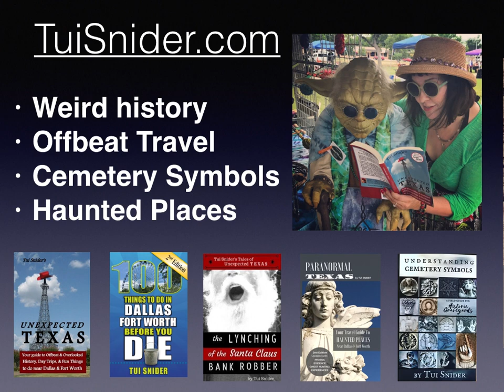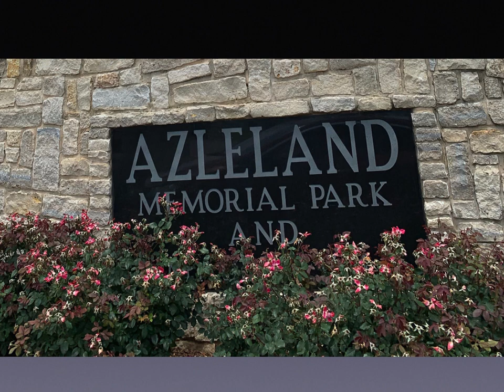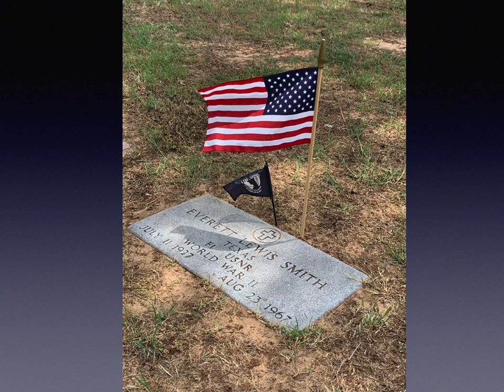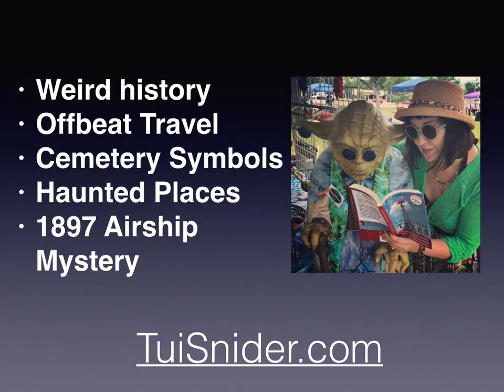The Texas Grave of Peter Mayhew (Chewbacca in Star Wars)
Grab a FREE cemetery symbols book about the Symbolism of Hands Want to see where Peter Mayhew a.k.a. Chewbacca in Star Wars is buried in Texas? (Along the way, we'll also see visit the graves of Jimi Hendrix's bass player and a circus clown!)

PHOTO CREDITS:
All photos were taken by me (Tui Snider) except as described below.

I took the photos of the Millennial Falcon with Han Solo and Chewbacca action figures gingerbread house at Waverly’s Coffee Shop in Cisco, Texas. (Sean Grose, who owns and operates made that cool gingerbread house!)